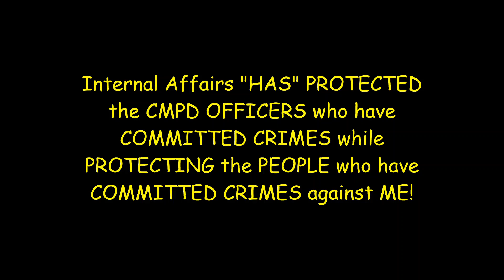Havana Syndrome JULY